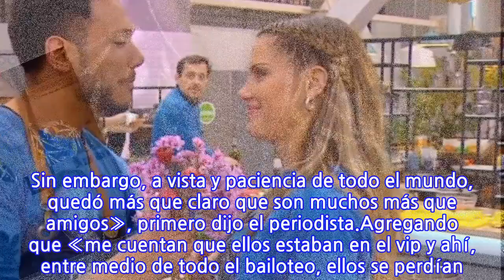Aseguran que Iván Cabrera y Gala Caldirola mintieron sobre su relación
Hace unos meses surgió el rumor de un supuesto romance entre Gala Caldirola e Iván Cabrera. Ambos se conocieron en el programa «El discípulo del chef» y formaron una relación de amistad. Incluso, viajaron a Cancún, México, junto a un grupo de amigos, aunque se encargaron de aclarar que no existe «algo más».Lee también: Galería: Gala Caldirola posa en sensuales fotografiasSin embargo, ahora se revelaron nuevos antecedentes que dicen que Gala e Iván sí son más que amigos. Así lo aseguró Hugo Valencia en su programa web «Que te lo digo», donde contó más detalles al respecto.«El día sábado a eso de las 21 horas se celebró el cumpleaños de Gala Caldirola. Invitó a sus amigos más cercanos y estaba en compañía de quien ella ha dicho que es solamente su amigo. Sin embargo, a vista y paciencia de todo el mundo, quedó más que claro que son muchos más que amigos», primero dijo el periodista.Agregando que «me cuentan que ellos estaban en el vip y ahí, entre medio de todo el bailoteo, ellos se perdían. Se iban al fondo del vip para que no los cacharan y ahí es donde vivían un poco más libremente su romance».«¿Pero se agarraban a besos? ¿Qué hacían?», le preguntó Sergio Rojas. A lo que su compañero contestó: «sí. Tratando de hacerla piola. Pero ese vip está abierto, por lo tanto todo el mundo fue testigo, o por lo menos los sapos que a mí me entregan la información, y me cuentan que los que estaban pendientes se dan cuenta de que esta era una pareja. Una pareja que estaba abrazada, no sé si el detalle de agarrando full, pero de que estaban juntos, estaban juntos», cerró asegurando que Gala Caldirola e Iván Carrera están juntos como pareja.
INFORMATION
• Source: tecache